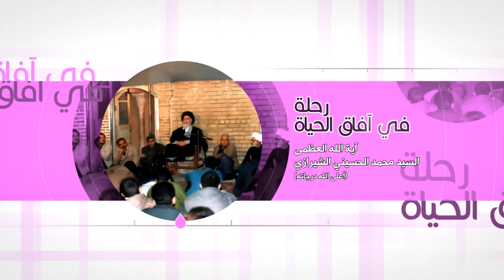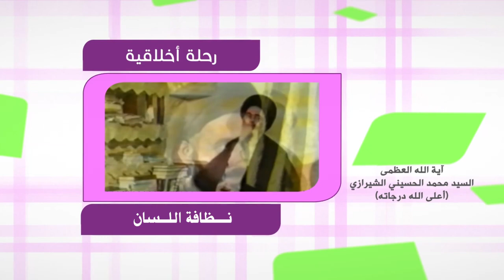رحلة في آفاق الحياة - نظافة اللسان - آية الله العظمى السيد محمد الحسيني الشيرازي رحمه الله